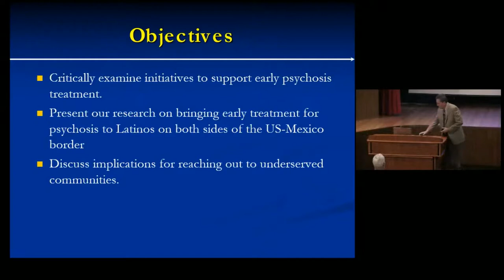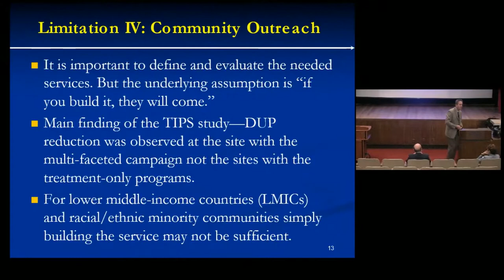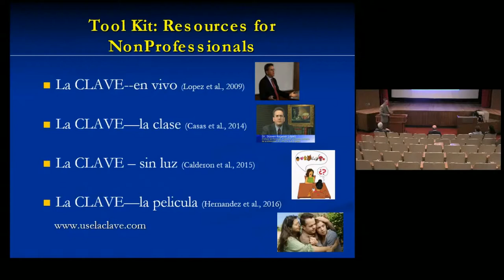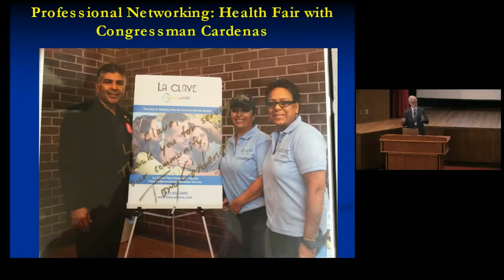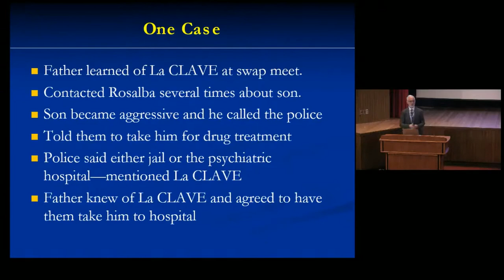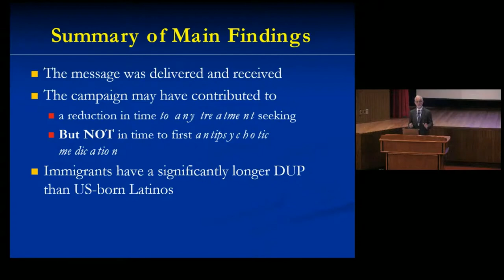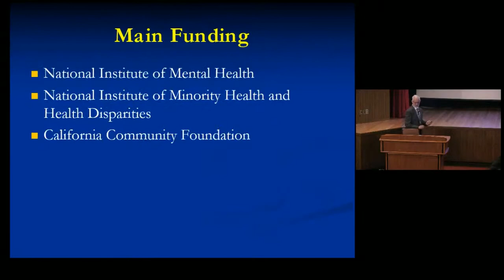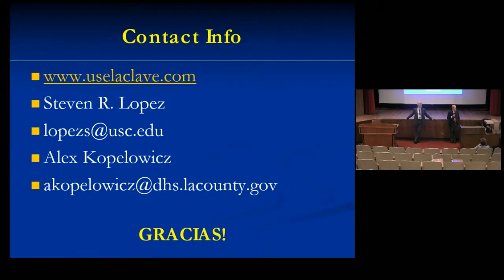Semel Grand Rounds, 2019-12-10, Dr. Steven R. Lopez, Dr. Alex Kopelowicz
Steven R. Lopez, Ph.D
Alex Kopelowicz, MD
“Towards a Reduction in the Duration of Untreated Psychosis: A Community Campaign for Latinos”